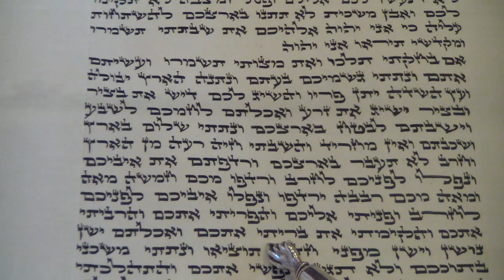Beginning Torah reading for Bechukotai Rabbi Weisblum תחילת קריאת התורה פרשת בחוקותי הרב ויסבלום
Beginning of the Torah reading for Parashat Bechukotai by Rabbi Moshe Weisblum, PhD. The Torah reading is slow and clear and accompanied with the text to make it easier to follow the lead of Rabbi Weisblum. Ashkenaz Nigun.
תחילת קריאת התורה לפרשת השבוע פרשת בחוקותי. קריאת התורה היא איטית ברורה ובהירה. נוסח אשכנז. הטקסט נמצא על המסך ומאפשר לצופה לעקוב אחרי הקריאה. צפייה נעימה